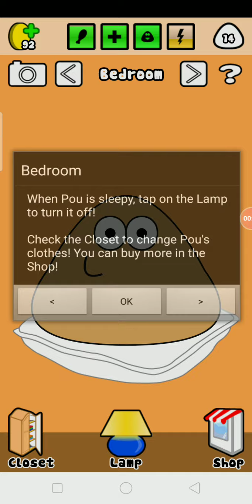Pou game playing sudoku and memory games